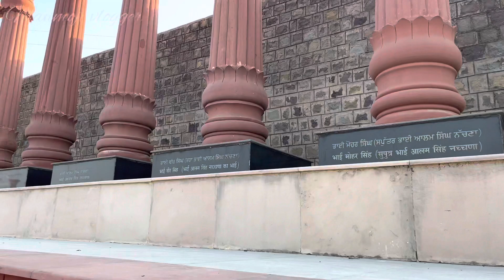5 seater ਨੂੰ ਬਣਾਇਆ 7 seater 😆 ॥ ਮਨਪ੍ਰੀਤ ਦੀ ਸੀਟ ਪੱਕੀ